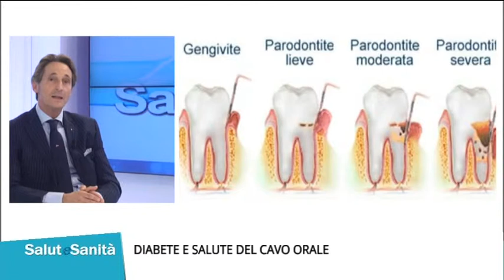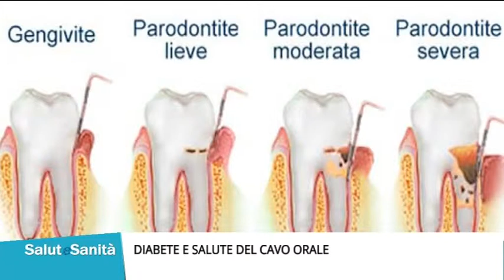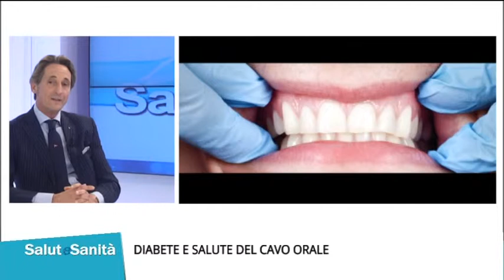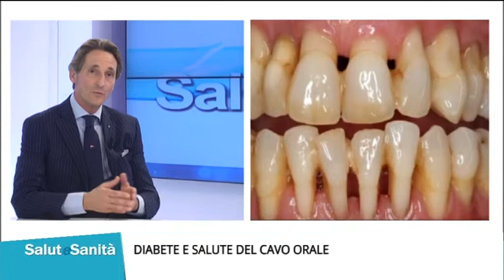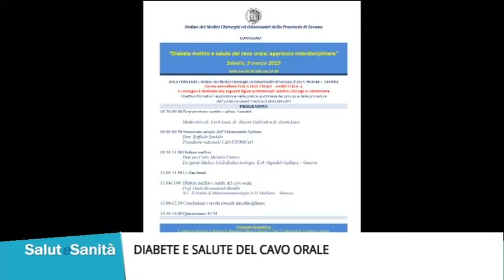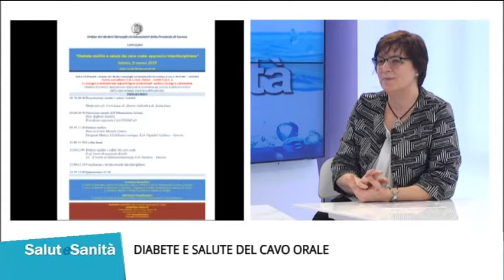Diabete e salute della bocca: ne parliamo a Salute Sanità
Nel nostro talk show dell'8 marzo abbiamo parlato di diabete mellito e di una delle sue complicanze: le paradontiti. Ospiti in studio Paolo Brunamonti Binello, odontostomatologo, e Micaela Cuttica, endocrinologa.